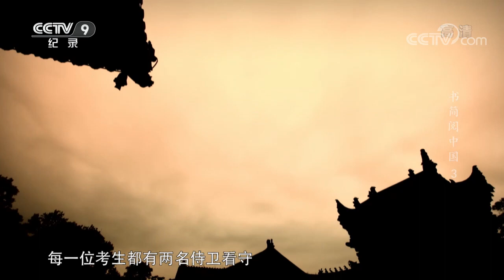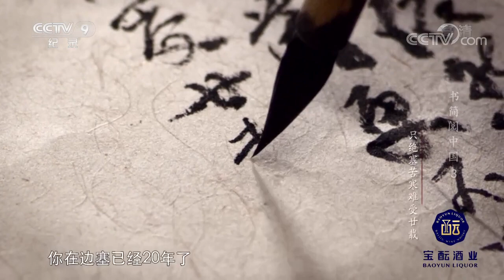吴兆骞因丁酉科场案被流放充军 好友顾贞观允诺定救其脱离苦海 《书简阅中国》第三集【CCTV纪录】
■□节目简介■□
解读嵇康和山涛、白居易和元稹、司马光和王安石、卓文君和司马相如等不同历史时期古人的书信，讲述书信背后的中国文化故事。